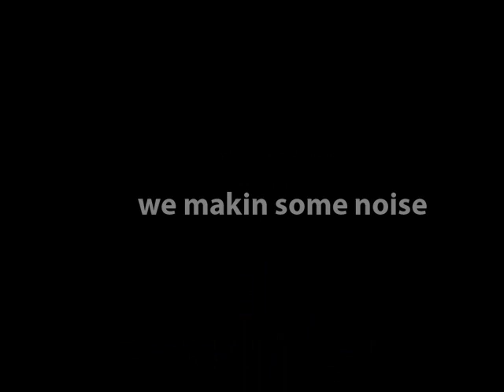PINOYS MAKIN NOISE PROMO VIDEO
DAVE CLASSICK of Q-YORK EDUTAINMENT & MIKE PABLO of PSTGEAR.COM PRESENTS U 'PINOYS MAKIN NOISE' MIXTAPE *DROPPIN SOON*

PINOYS MAKIN NOISE DJs: MD3 & MR. VIBE

VIDEO EDITED BY: BEBE RIZ